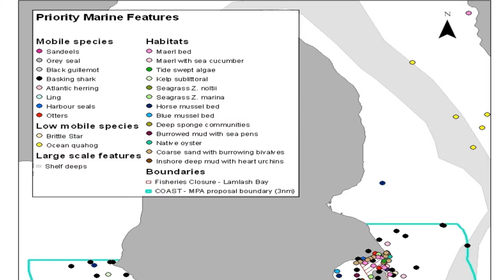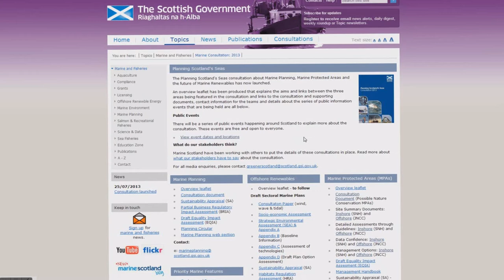South Arran MPA Proposal & Campaign Overview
Howard Wood, Chair of Community of Arran Seabed Trust (COAST) gives us an overview of the South Arran Marine Protected Area Proposal and Campaign.